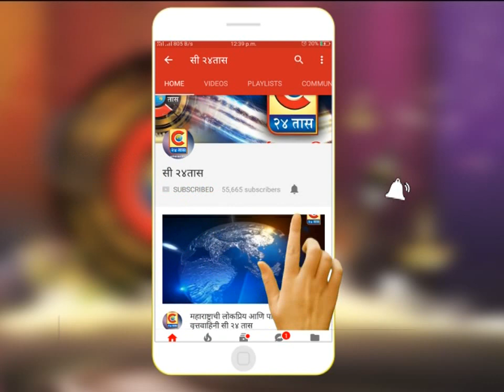पाथर्डी - घुले यांच्याकडू हज यात्रेला जन-या यात्रेकरूंचा सत्कार